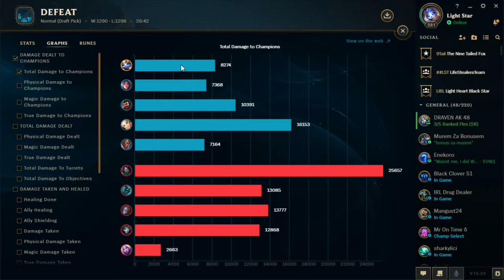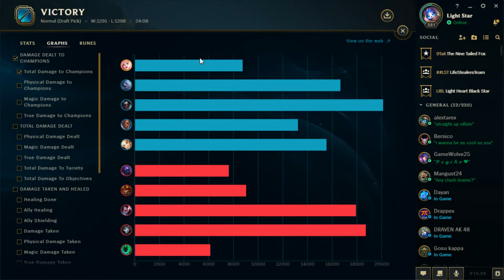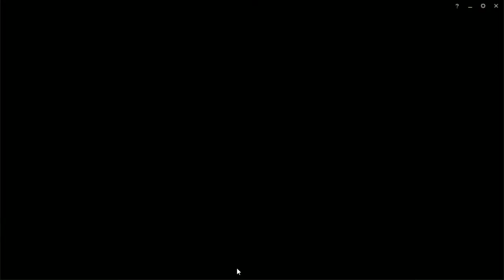League of Legends! Weekend live stream!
we are gonna have fun playing league of legends